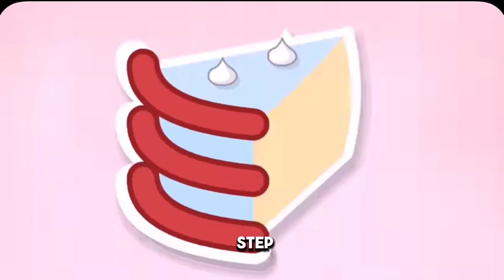BFDI 20 Cake At Stake Lyrics, credits to